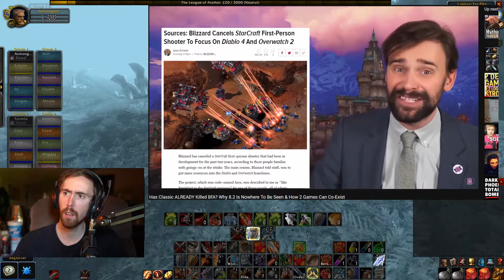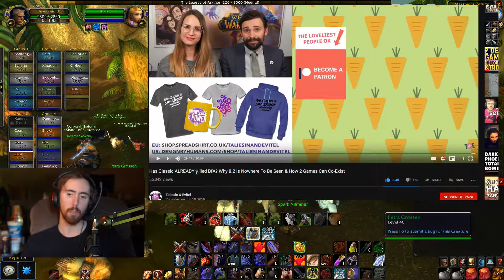Asmongold Reacts To "Has CLASSIC ALREADY Killed BFA" By Taliesin & Evitel